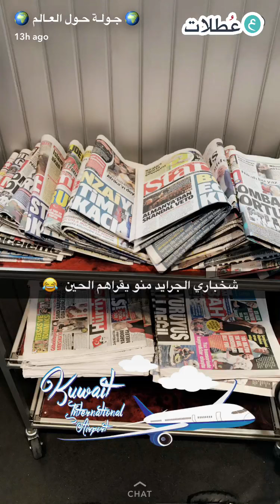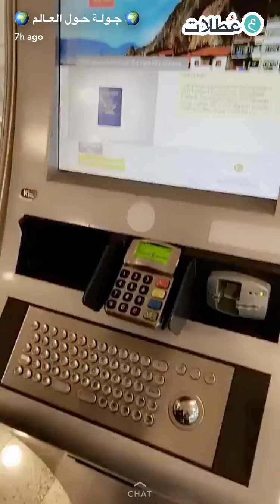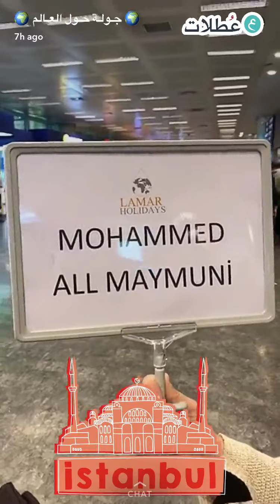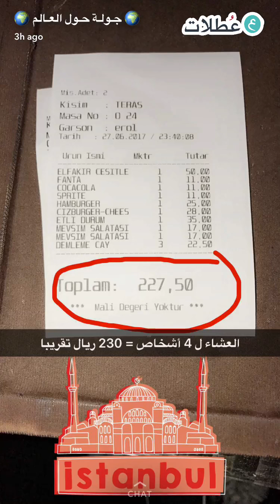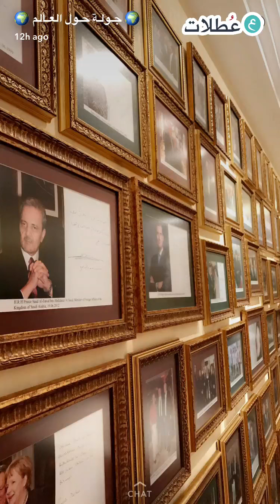جولة في فندق كمبنسكي في اسطنبول المسافرون العرب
جوله مع الاخ محمد الميموني في فندق كمبنسكي في اسطنبول للحجز في الفندق من بوكينج من هنا